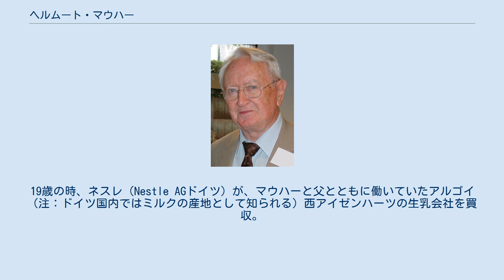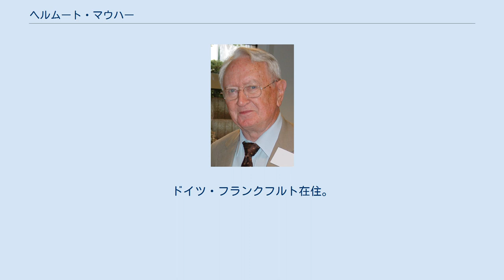ヘルムート・マウハー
ヘルムート・マウハー（2007年） ヘルムート・マウハー（Helmut Maucher、1927年12月9日 - 2018年3月7日）は、世界最大の食品・飲料メーカー、ネスレの名誉会長。
 1927年12月9日 ドイツ、アイゼンハーツ生まれ。
19歳の時、ネスレ（Nestle AGドイツ）が、マウハーと父とともに働いていたアルゴイ（注：ドイツ国内ではミルクの産地として知られる）西アイゼンハーツの生乳会社を買収。
Aレベル終了後（日本での高校終了後の大学入試統一試験に匹敵）、同社にて企業研修を受ける。
その後研修先をフランクフルトにあるNestleに替え、企業研修の傍ら大学へ行き、ビジネス・商業科でマスターを取得。
 1964 年から 1980年の間、ドイツ ネスレにて様々な管理職につく。
1975年にはドイツのネスレグループのトップとなる。
1980年10月初め、スイス本社にてネスレ社全体のCEOとなり、取締役会のメンバーとなる。
1981年の11月社外取締役会（supervisory board）の代表となる。
この間、彼はネスレ社を26万人を雇用する世界最大の食品会社に育て上げた。
1997年に本社CEO引退したが、その後も2000年まで社外取締役会会長の座に就いた。
そして、会長引退時には、名誉会長の名を与えられる。
外国人（スイス人以外）として初めて、スイスの大企業にて、これほど重要な役職と名誉を与えられたのはマウハーが初めてである。
 在任中は、経済誌フォーチュンのベスト・マネジャーに選ばれるなど、躍進を続ける多国籍企業のリーダーとして世界に注目された。
現在はネスレ本社の名誉会長を務める。
 また、ヨーロッパの財界トップで構成する「ヨーロッパ経済フォーラム」の座長、スイスのビジネススクールIMDの評議員、世界商工会議所会頭などを務めた。
ドイツ・フランクフルト在住。